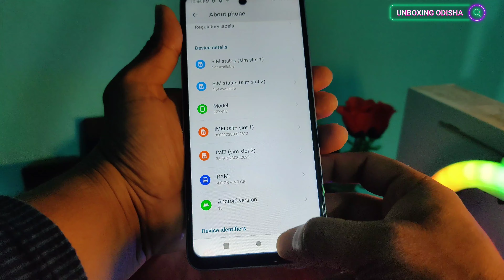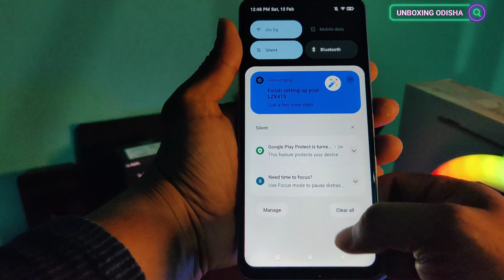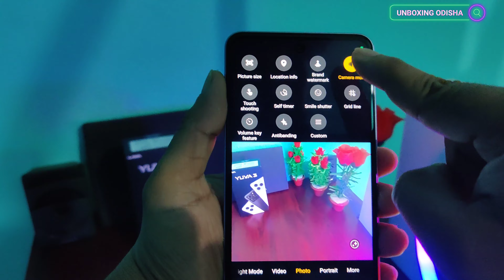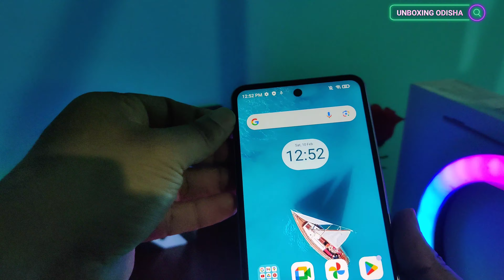Lava Yuva 3 Review ⚡️ Best Budget Smartphone Under ₹7000?? proudly Indian smartphone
Technico Nandu ABOUT THIS VIDEO

Lava Yuva 3 Review ⚡️ Best Budget Smartphone Under ₹7000??
Best Smartphone 2023- Best Smartphone - Best Budget Smartphone 2024 - Best Budget Smartphone - Best Smartphone Under 10K - Lava Yuva 3 Unboxing & Review

LavaYuva 3 specifications
- 6.5 inches 90Hz HD+ screen
- Unisoc T606 Processor
- 4GB and 128GB storage
- 13 MP Rear Camera
- 5 MP Front Camera
-  5000 mAh battery and 18W Fast charging
-  Android 13 clean OS

𝐃𝐢𝐫𝐞𝐜𝐭 𝐒𝐞𝐚𝐫𝐜𝐡 🔍 unboxing odisha
☑️ଆମ ସହିତ ଜଡ଼ିତ ହେଇ ପଇସା ରୋଜଗାର କରିବା ପାଇଁ ଆମ ଟେଲିଗ୍ରାମ  ଚାନେଲ ରେ ଜଏନ ହୁଅନ୍ତୁ 👉

ଆଉ ଆମ ମୁହଁ କେବେ ଚାହିଁବେ ନାହି

𝐈 𝐇𝐨𝐩𝐞 𝐓𝐡𝐢𝐬 𝐕𝐢𝐝𝐞𝐨 𝐖𝐚𝐬 𝐔𝐬𝐞𝐟𝐮𝐥! 𝐏𝐥𝐞𝐚𝐬𝐞 𝐓𝐞𝐥𝐥 𝐌𝐞 𝐖𝐡𝐚𝐭 𝐊𝐢𝐧𝐝 𝐎𝐟 𝐕𝐢𝐝𝐞𝐨 𝐘𝐨𝐮 𝐖𝐚𝐧𝐭 𝐓𝐨 𝐒𝐞𝐞 𝐏𝐥𝐳 𝐂𝐨𝐦𝐦𝐞𝐧𝐭 𝐎𝐧 𝐓𝐡𝐢𝐬 𝐕𝐢𝐝𝐞𝐨 ! 𝐀𝐥𝐥 𝐕𝐢𝐝𝐞𝐨𝐬 𝐈𝐧 𝐎𝐝𝐢𝐚 𝐋𝐚𝐧𝐠𝐮𝐚𝐠𝐞!

CANAVA APP 🔵

BACKGROUND VIDEO 📸
Pixabay.com
Pexels.com

PNG CREDIT👇
FREEPIK.COM